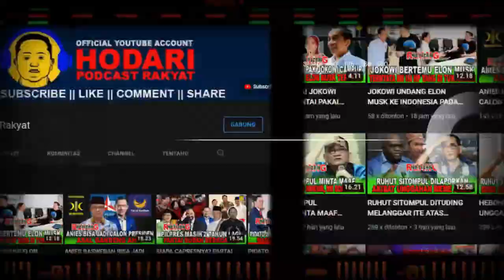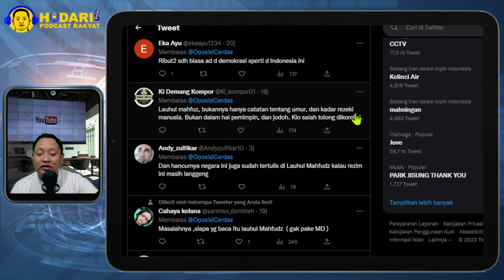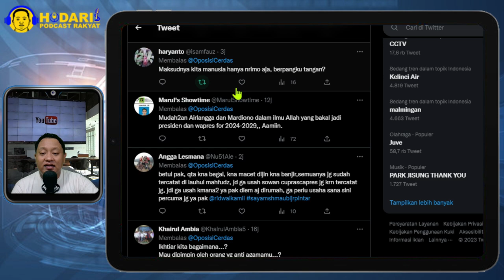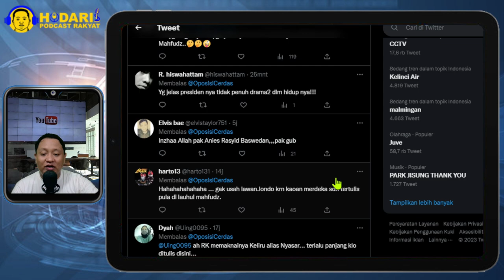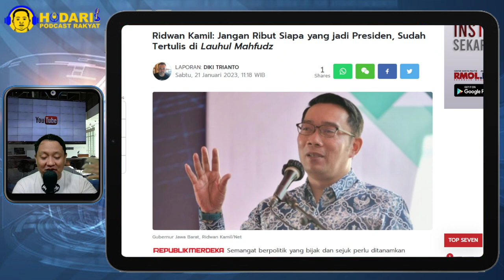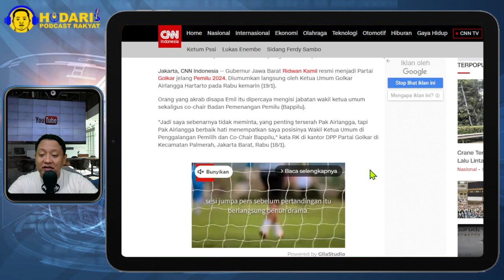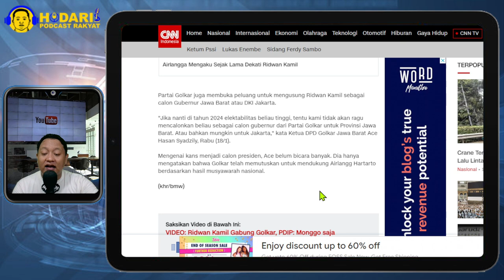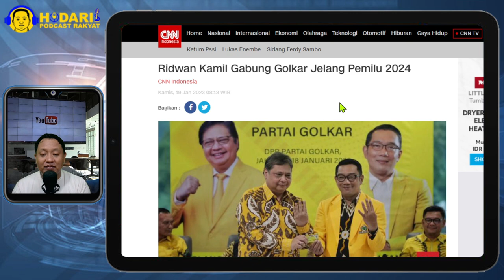NGERI...!! RIDWAN KAMIL SEBUT JANGAN RIBUT SIAPA YANG JADI PRESIDEN, SUDAH TERTULIS DILAUHUL MAHFUDZ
Semangat berpolitik yang bijak dan sejuk perlu ditanamkan masyarakat dalam menyikapi tahun politik menuju Pemilu 2024.